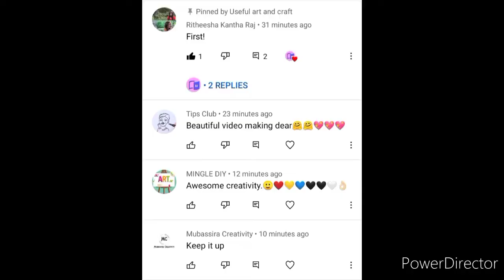// Artificial mini flower plant // Best use of plastic bottle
Making Artificial flower plant at home
Best use of plastic

Craft items

plastic bottle
paint (golden)
colour paper (red yellow )
small clay pot
glue
scissor
cutter

                  Bye